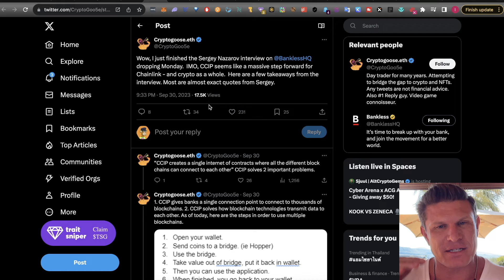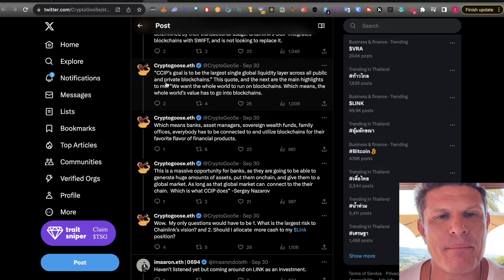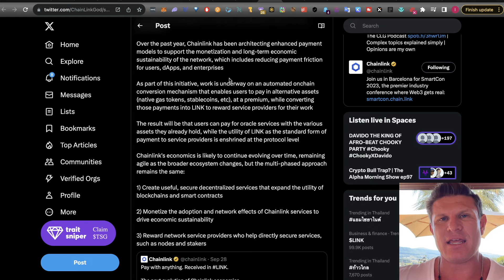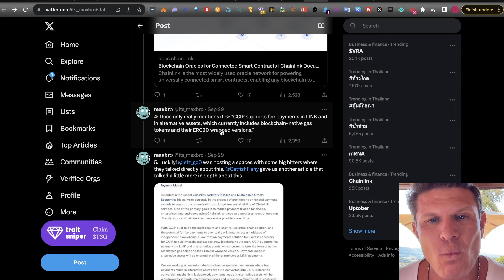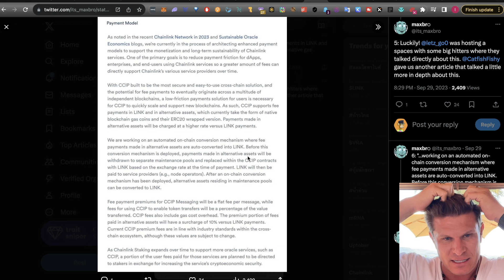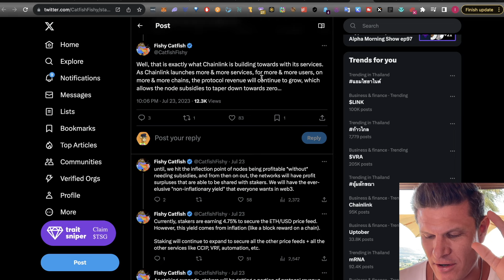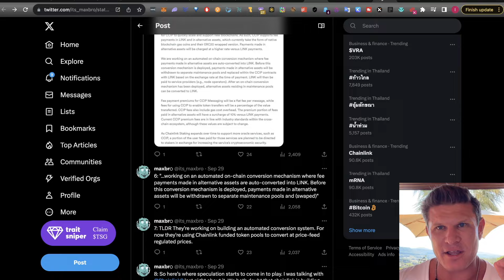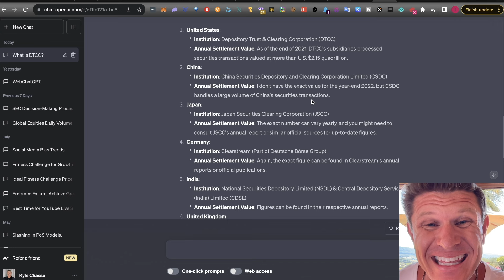The BIGGEST Opportunity Since Bitcoin! | CHAINLINK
Today, we're covering the latest Chainlink updates from Sergey Nazarov's interview with Bankless:

→"Onboarding the world's value onto blockchains" ; A massive opportunity for banks.
→CCIP and Chainlink's true value.
→DTCC's quadrillions in liquidity ready for crypto.

Plus, we'll explore Chainlink's tokenomics , LINK as the "Universal Gas Token , CCIP's Value Accrual mechanism and my own personal SUPER BULLISH thesis on Chainlink!

Join me for the scoop!

Investment Risks :

The Channel :

0:00 DTCC Settles "Quadrillions" Of Dollars
0:09 "Quadrillions" + The Biggest Opportunity Since Bitcoin
1:18 Value Proposition of CCIP + What is Chainlink?
2:11 Chainlink's Monopoly in Crypto
3:46 DTCC + "Quadrillions"
6:11 "The Whole World On Blockchains"
6:58 Interview Summarized + Highlights
9:27 Chainlink is Underpriced
10:10 Link(Universal Gas Token) + CCIP Value Proposition
13:13 CCIP Value Accrual Mechanism
17:04 Chainlink's Flywheel
17:47 Chainlink FUD
18:18 Link Tokenomics + Emissions and Sustainability
20:17 Thesis Behind Chainlink